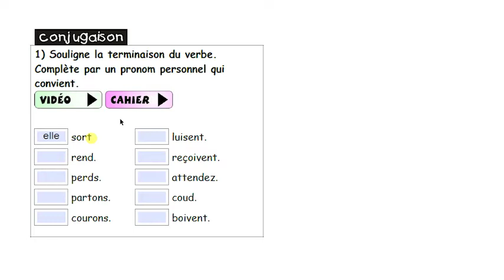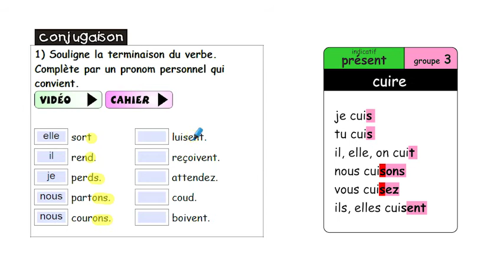CM2 - Français - SEQ 19 - Exercice 1